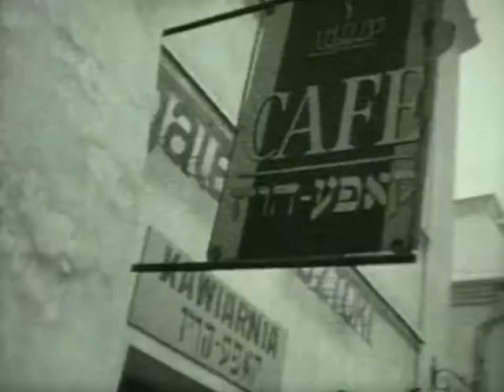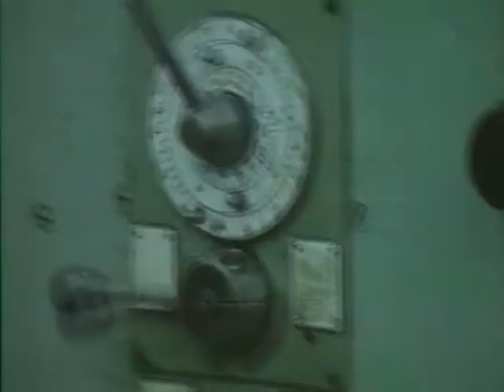Cosmic Baby - Loops Of Infinity (Official Video)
Official Video.
Taken from the album : "Thinking About Myself" 1993